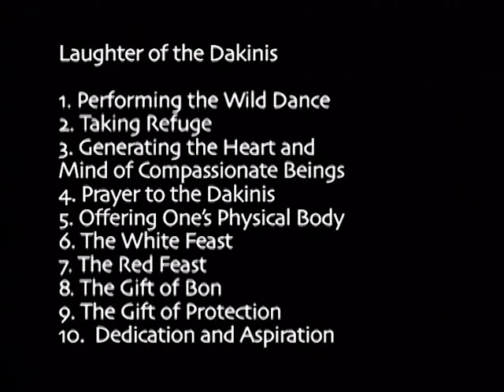Chöd The Laughter of Dakinis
Excerpt from:
Introduction to Chöd The Laughter of the Dakinis

Tempa Dukte Lama

Composed by:
the Bon Dzogchen master
Shardza Tashi Gyaltsen

Property of Olmo Ling Bon Center & Institute